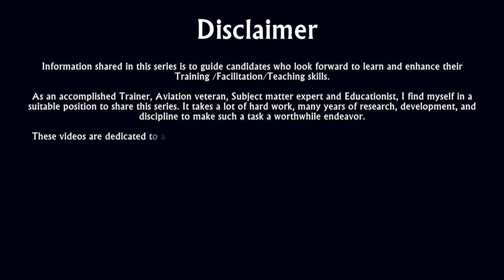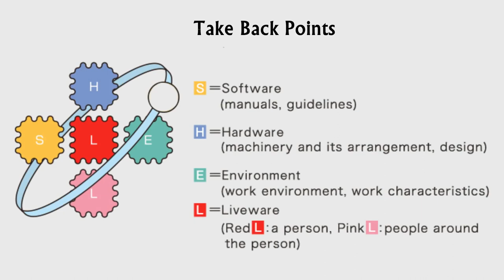A Chalk That Talks - session2 Train The Trainer program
Hello Teachers!

Glad to know that You all are finding A chalk that Talks lucrative and interesting. This session will take you through the insights of :
1.What all a Trainer has to Handle?
2. Importance of His/her motivation levels.
3. How are we supposed to integrate with components that we are associated to?
4. SHEL model and its applicability to teaching .

Best wishes. wishing more n more power to your Chalk. .

Learning Gallery - Our New Channel to help you enhance your English communication skills.